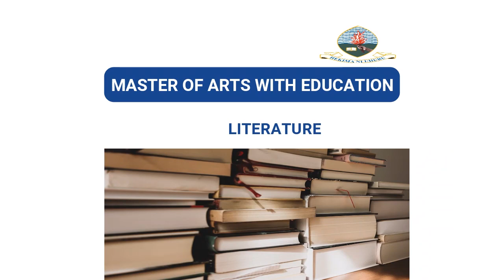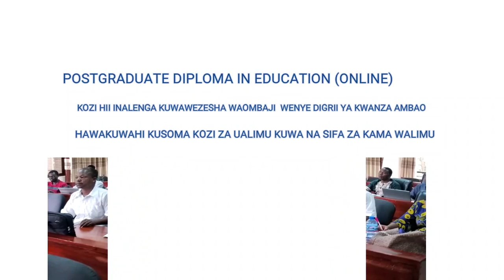WANANCHI NTAMA HUYU BABA AMETUFUNGUA MACHO UMASIKINI HATUTAKUWA NAO TENA BUCHOSA!